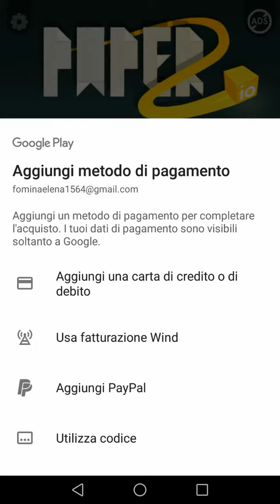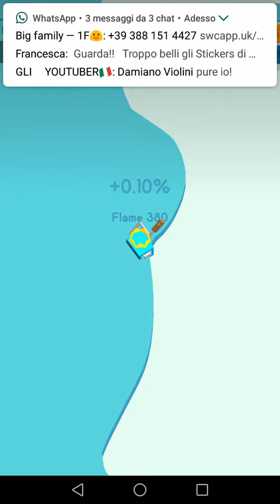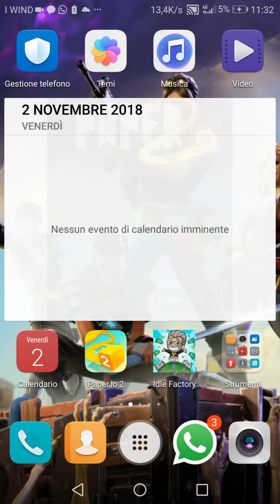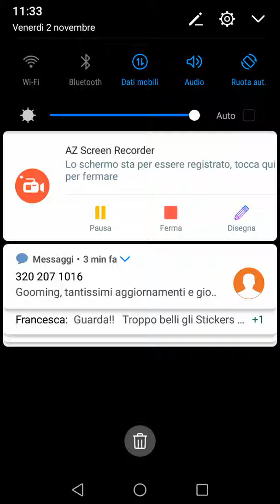Viva la carta igenica!!!!!